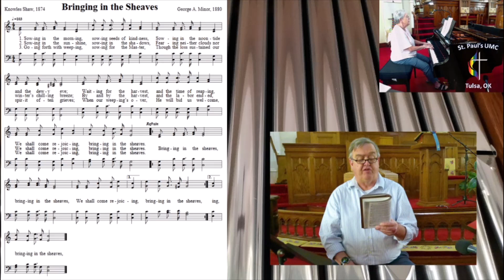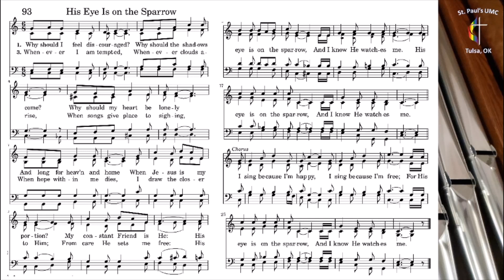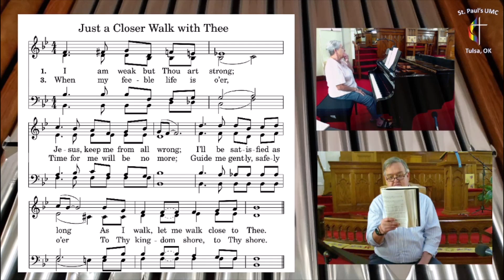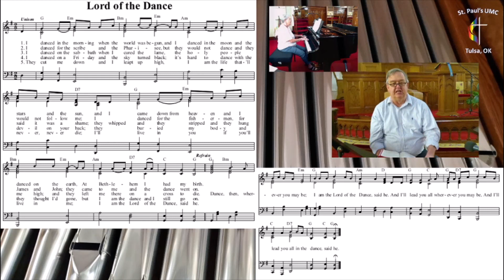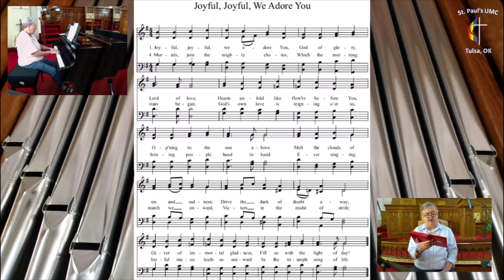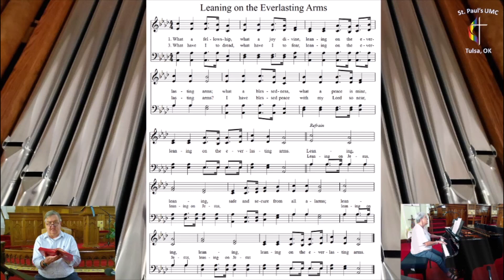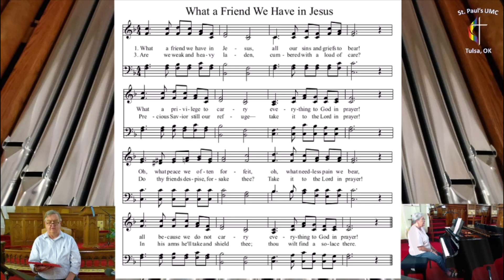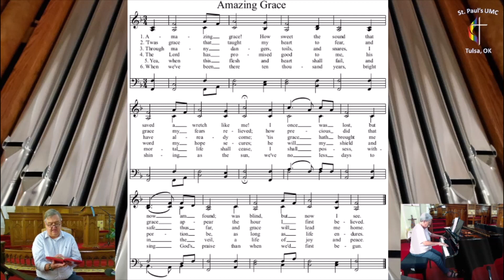Hymn Sing Part 2